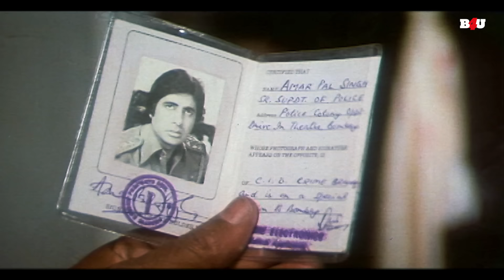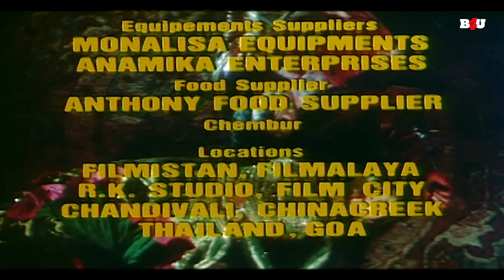सनी देओल की सुपरहिट ब्लॉकबस्टर एक्शन हिंदी मूवी - BOLLYWOOD BLOCKBUSTER HINDI MOVIE - INSANIYAT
फिल्म का नाम: इंसानियत (1994)
कलाकार: अमिताभ बच्चन, सनी देओल, चंकी पांडे, जया प्रदा, रवीना टंडन, सोनम, विनोद मेहरा, नूतन
निदेशक: रमनजीत "टोनी" जुनेजा
निर्माता: टीटो जुनेजा

Movie Name : Insaniyat (1994)
Cast : Amitabh Bachchan,Sunny Deol,Chunky Panday,Jaya Prada,Raveena Tandon,Sonam,Vinod Mehra,Nutan
Director : Ramanjit "Tony" Juneja
Producer : Tito Juneja

इंसानियत (1994) :-
आतंकवाद से निपटने के लिए, इंस्पेक्टर अमर को धर्म के आधार पर विभाजित दो स्थानीय अपराधियों को एक साथ काम करने के लिए मनाना होगा। वह यह भी सीखता है कि एक ईमानदार पुलिसकर्मी होने की अपनी कीमत होती है।

Insaniyat (1994) :-
In order to combat terrorism, Inspector Amar has to convince two local crime lords, divided by religion, to work together. He also learns that being an honest cop has its own price.